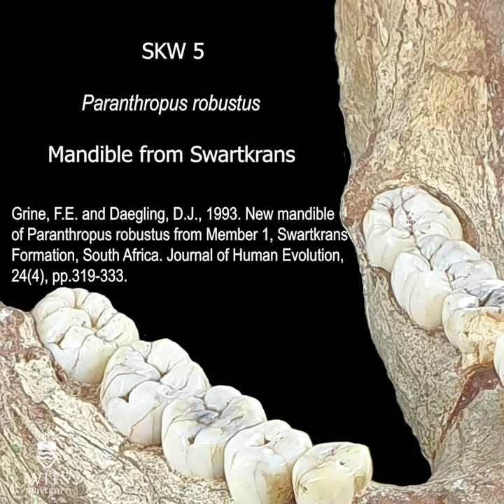The Skw 5 Paranthropus robustus mandible from Swartkrans, South Africa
The Skw 5 mandible from Swartkrans, South Africa attributed to Paranthropus robustus.